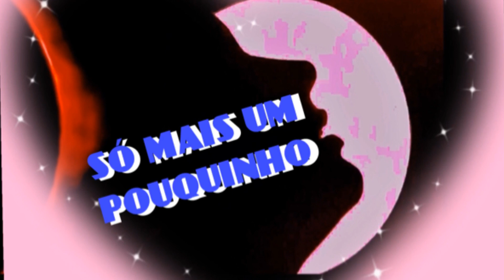VIAJANDO COM A MÚSICA DO BRASIL.SERGINHO TOLEDO.(CANAL LEAL.🌟@)